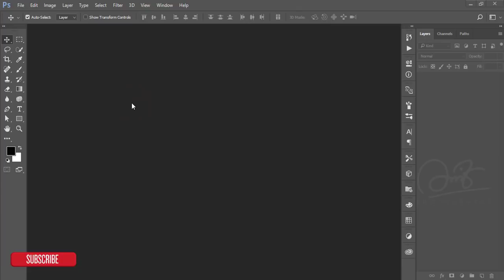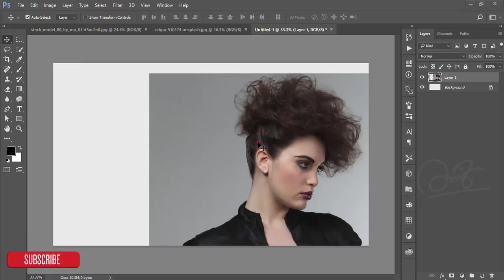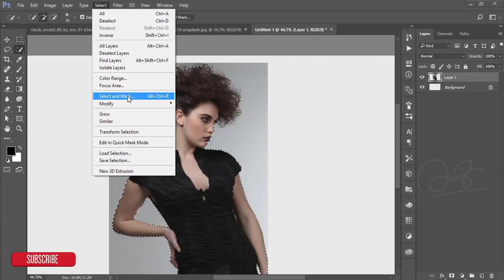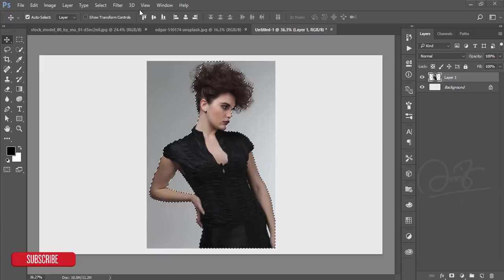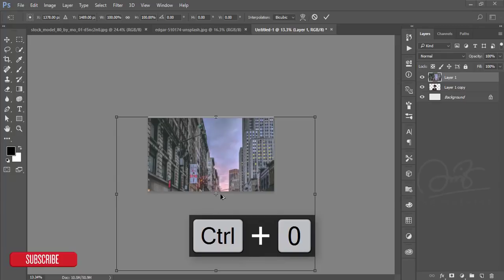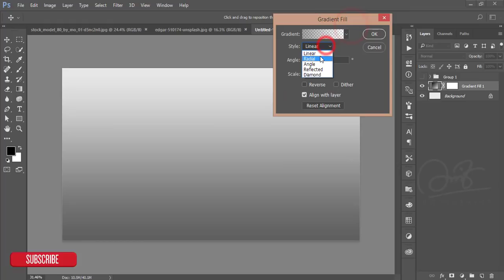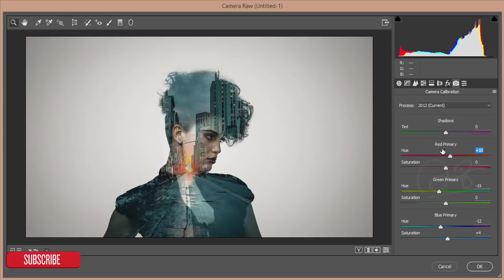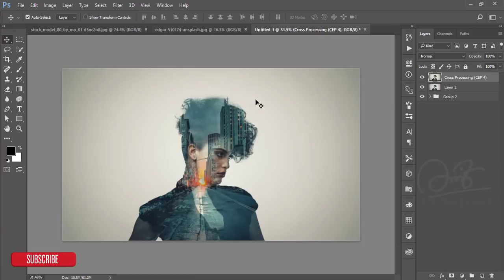Photoshop cc Tutorial: Double Exposure Effect Photoshop Tutorial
Hi Everyone i am gonna show you a new thing today. Photoshop cc Tutorial: Double Exposure Effect Photoshop Tutorial